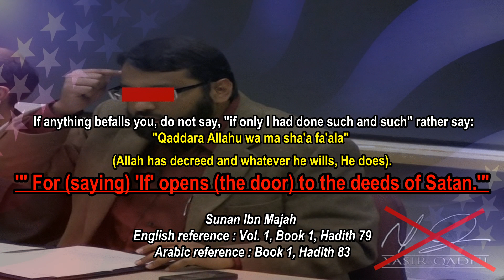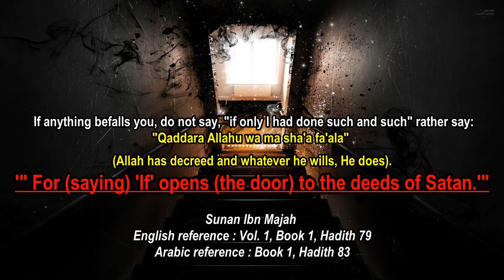Yasir Qadhi's Alternate Universes of Election Results! | Moosaa Richardson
A short clip taken from our Three Fundamental Principles Class #28 with Abul-'Abbaas Moosaa Richardson.

It was narrated that Abu Hurairah said:
"The Messenger of Allah (ﷺ) said: 'The strong believer is better and more beloved to Allah than the weak believer, although both are good. Strive for that which will benefit you, seek the help of Allah, and do not feel helpless. If anything befalls you, do not say, "if only I had done such and such" rather say "Qaddara Allahu wa ma sha'a fa'ala (Allah has decreed and whatever he wills, He does)." For (saying) 'If' opens (the door) to the deeds of Satan.'"
English reference : Vol. 1, Book 1, Hadith 79
Arabic reference : Book 1, Hadith 83

حَدَّثَنَا أَبُو بَكْرِ بْنُ أَبِي شَيْبَةَ، وَعَلِيُّ بْنُ مُحَمَّدٍ الطَّنَافِسِيُّ، قَالاَ حَدَّثَنَا عَبْدُ اللَّهِ بْنُ إِدْرِيسَ، عَنْ رَبِيعَةَ بْنِ عُثْمَانَ، عَنْ مُحَمَّدِ بْنِ يَحْيَى بْنِ حَبَّانَ، عَنِ الأَعْرَجِ، عَنْ أَبِي هُرَيْرَةَ، قَالَ قَالَ رَسُولُ اللَّهِ ـ صلى الله عليه وسلم ـ ‏"‏ الْمُؤْمِنُ الْقَوِيُّ خَيْرٌ وَأَحَبُّ إِلَى اللَّهِ مِنَ الْمُؤْمِنِ الضَّعِيفِ وَفِي كُلٍّ خَيْرٌ احْرِصْ عَلَى مَا يَنْفَعُكَ وَاسْتَعِنْ بِاللَّهِ وَلاَ تَعْجِزْ فَإِنْ أَصَابَكَ شَىْءٌ فَلاَ تَقُلْ لَوْ أَنِّي فَعَلْتُ كَذَا وَكَذَا ‏.‏ وَلَكِنْ قُلْ قَدَّرَ اللَّهُ وَمَا شَاءَ فَعَلَ فَإِنَّ ‏"‏ لَوْ ‏"‏ تَفْتَحُ عَمَلَ الشَّيْطَانِ ‏"‏ ‏.‏

Recorded at al-Masjid al-Awwal in Pittsburgh, Pennsylvania (USA), as a live tele-link with the Tarbiyah Initiative of South Florida on 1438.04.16.